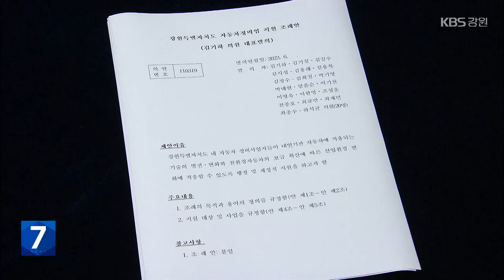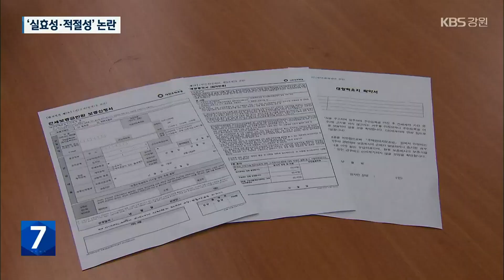잇따르는 지원 조례안, ‘실효성·적절성’ 논란 / KBS 2023.07.20.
[앵커]

 강원특별자치도의회에서  각종 지원 조례안이 쏟아지고 있습니다.

 그런데 지원 대상의 적절성부터  조례의 실효성을 놓고  논란이 확산되고 있습니다.

 특히, 세수 감소로 강원도 재정난이 심각한데  세금으로 지원되는 영역이 과도하다는 지적도 나옵니다.

 [리포트]

 이달 강원특별자치도의회에 발의된 자동차정비업 지원 조례안입니다.

 기존의 내연차 정비업체가 친환경자동차까지 수리할 수 있도록  지원한다는 내용을 담고 있습니다.

 업체 한 곳당 150만 원, 종사자 1명당 교육비용 50만 원을 지원할 수 있게 했습니다.

 [김기하/강원특별자치도의원 : "만약에 전기 자동차를 가져가서 수리를 못하는 데가 있다면, 우리 국민들이, 도민들이라든가 불편한 사항이 상당히 많습니다."]

 하지만, 강원도 내 정비업체와 종사자 수를 감안하면 한 해에만 37억 원 넘는 예산이 들 것으로 전망됩니다.

 특정 업종만 세금으로 지원하는게  맞느냐는 지적도 있습니다.

 비슷한 시기 발의된  '주택임차인 전세보증금 반환보증 보증료 지원 조례안'.

 살고 있는 주택이 경매나 공매에 넘어가면 보상 해주는  보증상품의 가입비용을 세금으로 지원해주자는 내용입니다.

 [임미선/강원특별자치도의회 의원 : "청년 정책에 대해서 그 나머지 분들을 촘촘하게 저희가 살펴본다. 지원을 한다. 이런 취지로 생각을 해주시면 고맙겠습니다."]

 역시, 실효성에 대한 지적이 나옵니다.

 청년을 대상으로 하는 비슷한 지원사업을 이미 정부가 운영하고 있기 때문입니다.

 정부사업 대상자를 빼면, 해당 조례의 수혜자는 극히 일부에 그칠 것으로 추산됩니다.

 이 때문에 일각에서는  실효성이 부족한 '포퓰리즘 조례안'이 잇따라 나온다는 비판이 나옵니다.

 [나철성/(사)강원평화경제연구소 소장 : "의원들이 실적보다도 주민 생활에 안정을 가져올 수 있는 탄탄한 조례 준비들이 매우 필요하다. 이렇게 말씀드릴 수 있겠습니다."]

 이런 논란 속에 강원도의회 상임위에서 자동차 정비업 지원 조례안은 보류됐습니다.